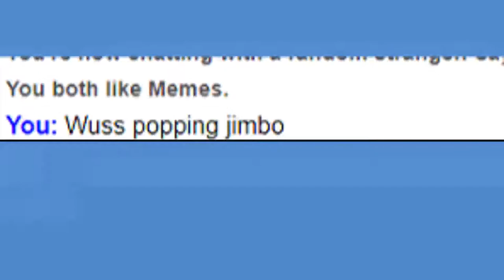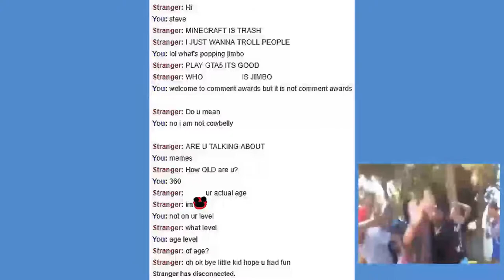Omegle Moments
This video was highly based off Cowbelly's Comment Awards series. I want to test a new comedy format, so here is an idea of what you may see. Of course, quality will improve overtime. What do you think? Should I make more videos in this sort of format?

Also, I will be making more gaming and tech videos as I can. Unfortunately, I've found it a bit hard to upload recently. Expect more uploads, people!